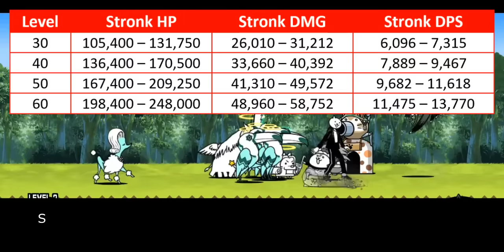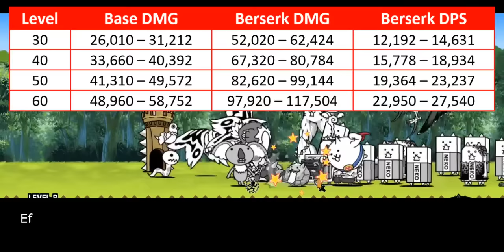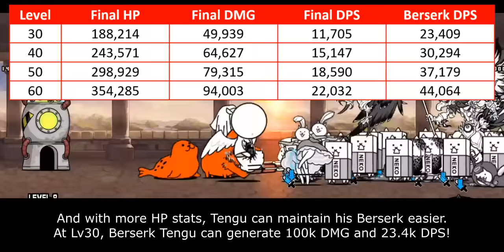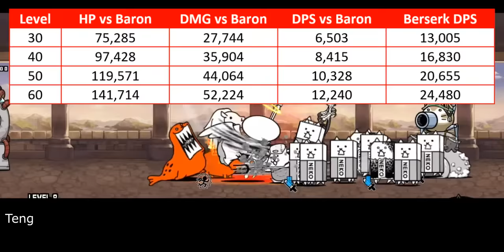The Battle Cats - Enter Immortal Master Tengu! (14.0 Update)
it is cool that ponos creates uber that resembles bird and crow
maybe next time we might see uber based on hawk too, eh?

Table of Content:
00:00 - Cat Evolution
00:27 - Unit Intro
01:13 - General Improvement
03:30 - Berserker Improvement
05:12 - Compatibility vs Baron
07:08 - Closing Statement
08:29 - Cat Library Entry

- Cat's Path Dojo ~ Dan 6-10: TBA
- Cat's Path Dojo ~ Dan 11-12: TBA
- Sodom Ultra Talent: TBA